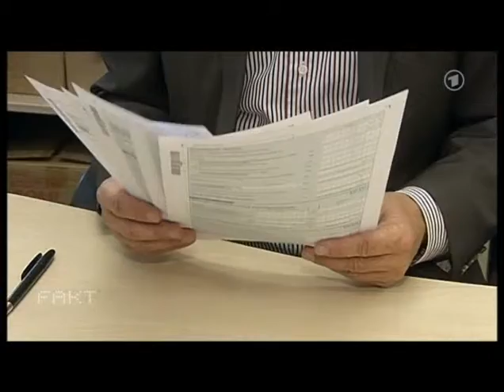ARD-Fakt zu den Nebeneinkünften von Peer Steinbrück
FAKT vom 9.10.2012